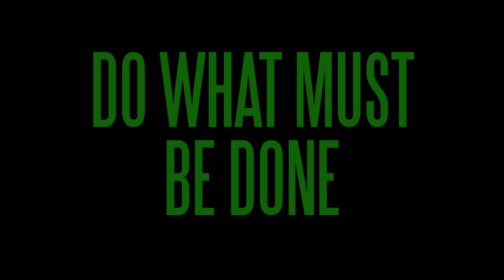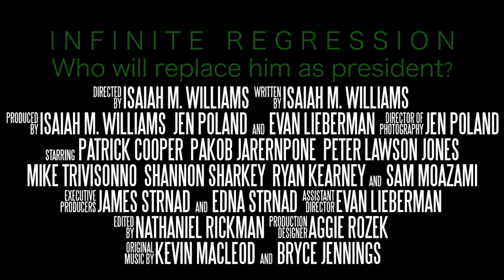Grasshopper (formerly Infinite Regression) Official Trailer #1 (2014) - HD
The official Grasshopper (2015) trailer from Isaiah M. Williams, starring Patrick Cooper, Pakob Jarernpone, Ryan Kearney, Peter Lawson Jones, Shannon Sharkey, and Mike Trivisonno.

Grasshopper (2015), formerly Infinite Regression, is a dramedy-satire about how office politics affect three men in very drastic ways at a consulting firm when the position for company president is decided.